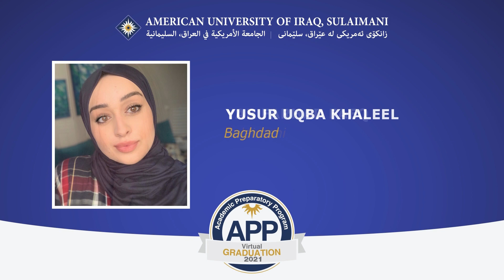APP Virtual Graduation 2021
Join us for the APP Virtual Graduation 2021!

APP, or the Academic Preparatory Program, prepares non-native English speaking high school graduates to enter the AUIS undergraduate program by teaching them academic English, critical thinking skills and study habits.

APP is accredited by the Commission on English Language Program Accreditation (CEA) and is the only such program in Iraq.

Congratulations to the graduates!